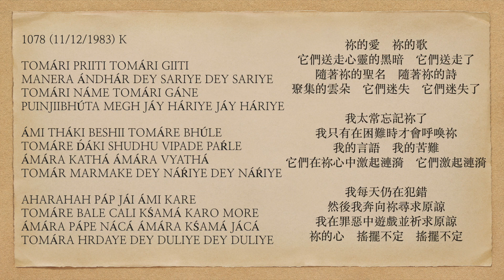曙光之歌 1078 TOMÁRI PRIITI TOMÁRI GIITI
TOMÁRI PRIITI TOMÁRI GIITI
MANERA ÁNDHÁR DEY SARIYE DEY SARIYE
TOMÁRI NÁME TOMÁRI GÁNE
PUINJIIBHÚTA MEGH JÁY HÁRIYE JÁY HÁRIYE

ÁMI THÁKI BESHII TOMÁRE BHÚLE
TOMÁRE D́ÁKI SHUDHU VIPADE PAŔLE
ÁMÁRA KATHÁ ÁMÁRA VYATHÁ
TOMÁR MARMAKE DEY NÁŔIYE DEY NÁŔIYE

AHARAHAH PÁP JÁI ÁMI KARE
TOMÁRE BALE CALI KŚAMÁ KARO MORE
ÁMÁRA PÁPE NÁCÁ ÁMÁRA KŚAMÁ JÁCÁ
TOMÁRA HRDAYE DEY DULIYE DEY DULIYE

Your love, Your song...
Mind's darkness they send off, they send off.
With Your name, with Your poem,
Gathered clouds, they get lost, they get lost.

Regarding You I am too forgetful;
I call on You only when I've got in trouble.
My words and my affliction,
To Your heart they give a stir, they give a stir.

Daily sins I go on committing;
Then I run and ask You to forgive me.
With my frolicking in sin and my begging pardon,
Your heart, it seesaws, it seesaws.

祢的愛    祢的歌
它們送走心靈的黑暗    它們送走了
隨著祢的聖名    隨著祢的詩
聚集的雲朵    它們迷失    它們迷失了

我太常忘記祢了
我只有在困難時才會呼喚祢
我的言語    我的苦難
它們在祢心中激起漣漪    它們激起漣漪

我每天仍在犯錯
然後我奔向祢尋求原諒
我在罪惡中遊戲並祈求原諒
祢的心    搖擺不定    搖擺不定